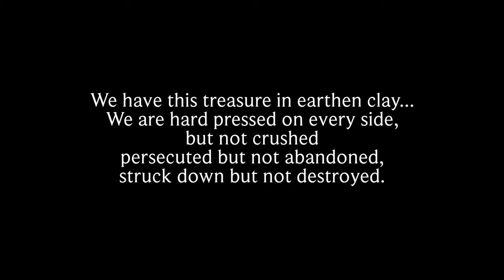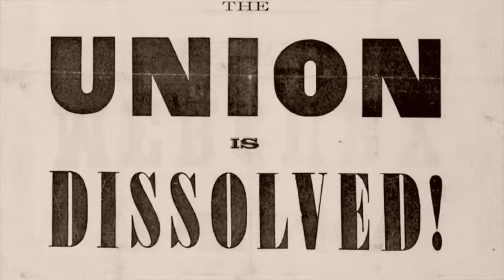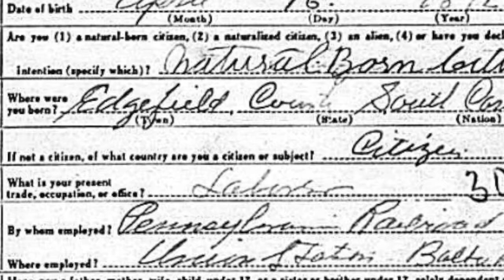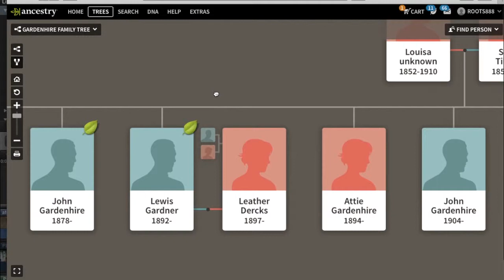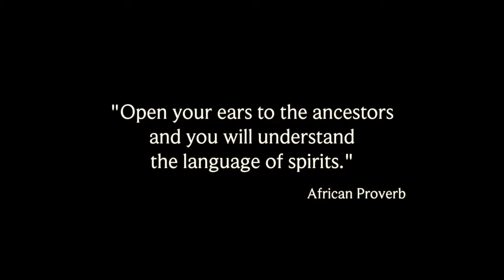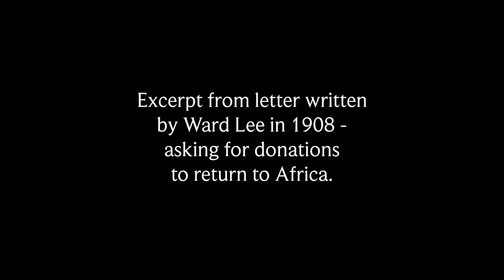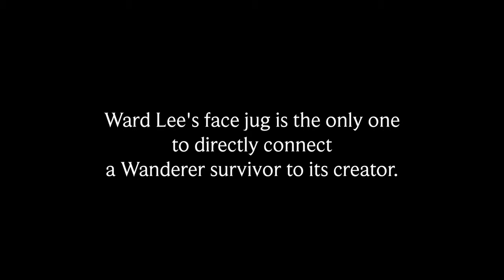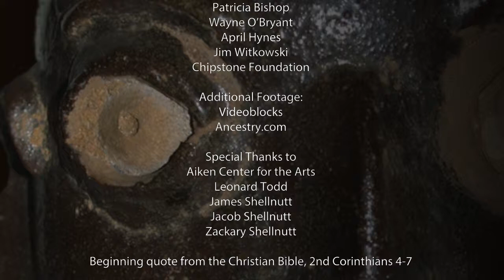TREASURES: The Story of the Face Jug and the Wanderers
April Hynes' grandfather, Scotty, unearthed a strange, clay vessel possessing a glaring face in Philadelphia in 1952, while digging a trench. Unwittingly, he opened a powerful portal to the past: A past that had been holding stories of inhumane actions overcome by extraordinary human courage.
   When she inherited that same piece of pottery in 2010, April was catapulted into a centuries-old tale weaving together accounts of survivors from the slave ship Wanderer; their captivity in the Edgefield/Aiken, SC, area potteries during the 1850s/60s and the controversial origins of their "face jugs".
     Ultimately, the film documents April's passionate mission to reconnect present-day Wanderer descendants to their ancestors. It shows her build a bridge of exploration into a complicated moment in history in the time. April is determined to shine a light on the legacy of hope she's gained from her intensive, six-year research about the Wanderers (and other enslaved potters).
   April once made a promise to the face jug found by her grandfather to find his people and tell their stories. She says that "Lewis" (the name April gave the jug) continually inspires her to give a voice to the courageous African captives from the Wanderer.  Even though some of their descendants have treasured the family's secret heritage silently for a century-and-a-half, they've agreed to discuss it openly with April.
    She joyfully serves as the emissary for the Wanderer captive's to deliver their messages of bravery and perserverance to a 21st century world.